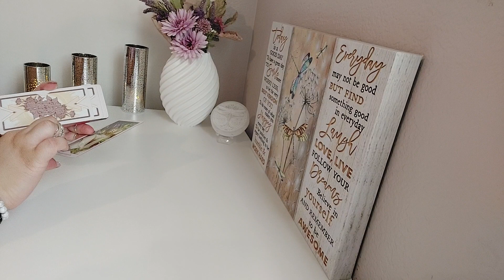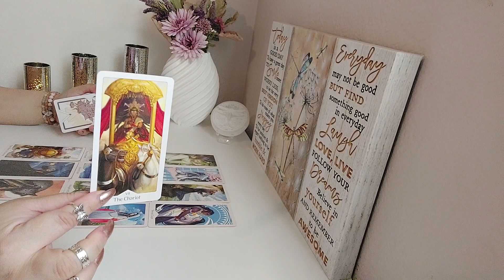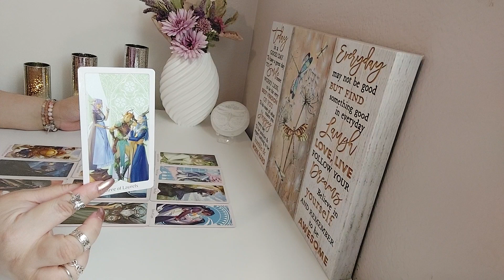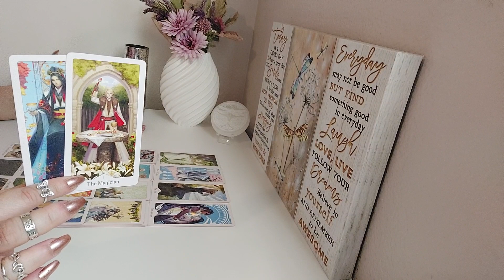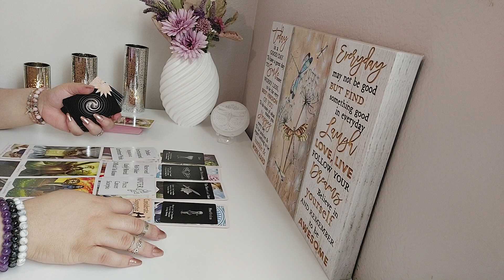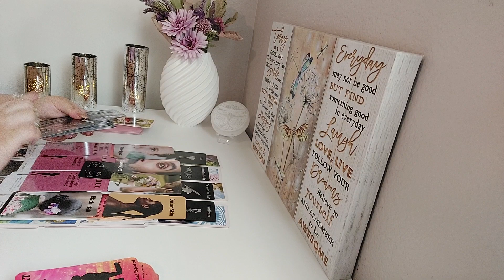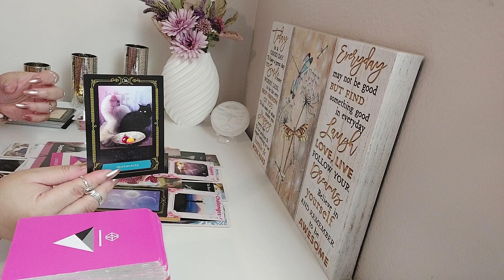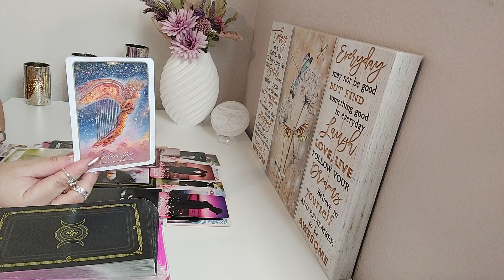💝Single Aries♈️November 2023|A Leap Into This Loving Connection You Both Will Know This Is Real